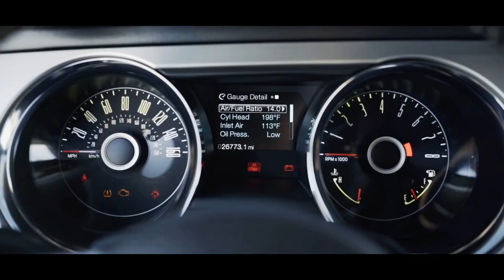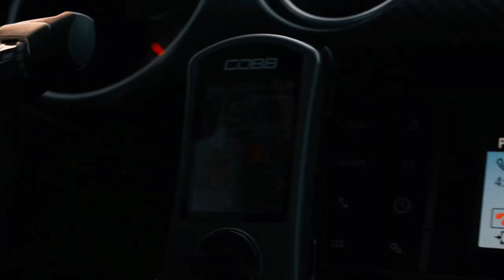PATA CHALGEA - IMRAN KHAN (Slowed & reverb)